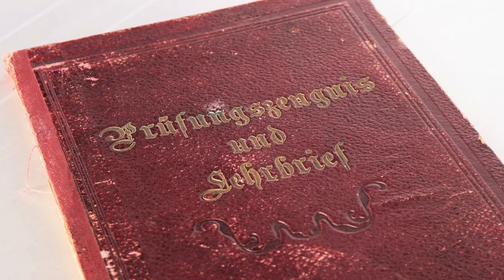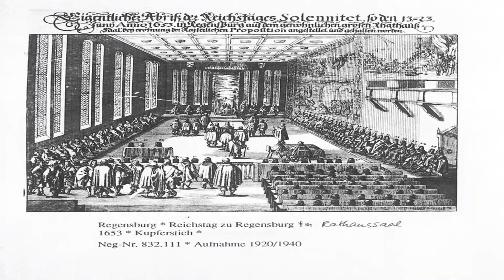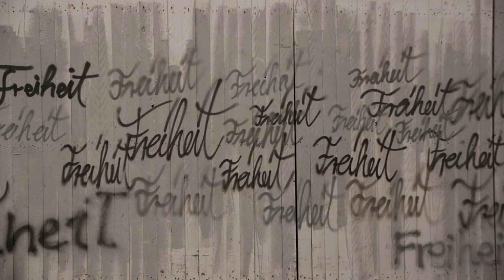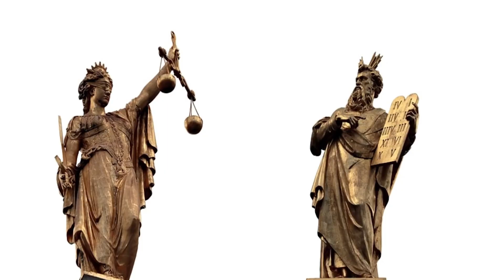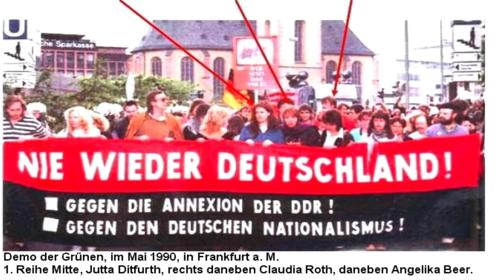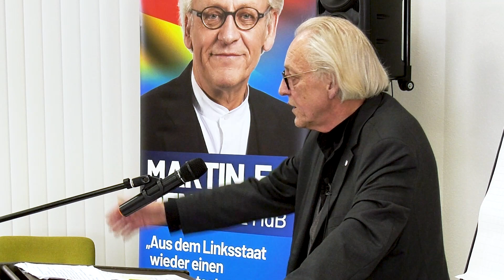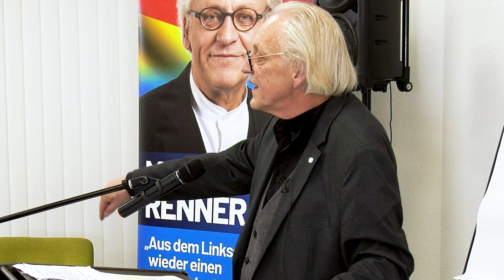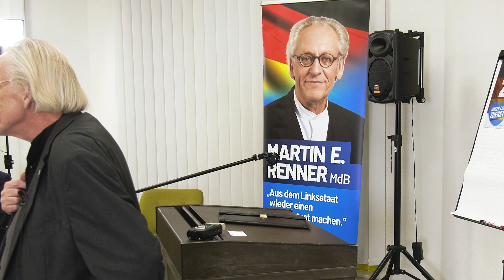Aus dem Linksstaat wieder einen Rechtsstaat machen | Martin E. Renner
Der Vortrag vom Bundestagsabgeordneten und Gründungsmitglied der Alternative für Deutschland, Martin E. Renner,
"Aus dem Linksstaat wieder einen Rechtsstaat Machen" in voller Länge.
Stattgefunden hat diese Veranstaltung der Kreisverbände Unna, Soest und Hamm in Hamm Bockum Hövel.

00:00 - 05:33: Vorwort des Kreissprechers aus Hamm
05:34 - 11:01: Martin E. Renner Einleitung und Grußwort
11:02 - 19:34: Ich bin Deutschland-Film
19:35 - 38:17: Warum es die Alternative für Deutschland gibt
38:18 - 46:49: Demokratie versus EU
46:50 - 52:20: Der Wert der Freiheit des Individuums
52:21 - 1:21:00: Neue Weltordnung - Green Deal
1:21:01 - 1:31:36: Finanzielle Situation Deutschlands
1:31:38 - 1:54:10: Zukunftsausblick - Smartcity - Green Deal - Eigentum - Marxismus
1:54:10 - 2:23:36: Diskussionsrunde